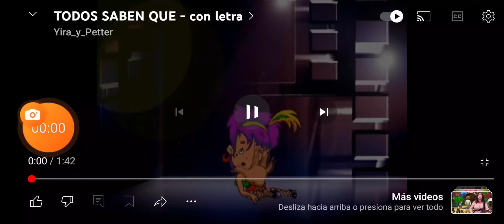24 de abril de 2024